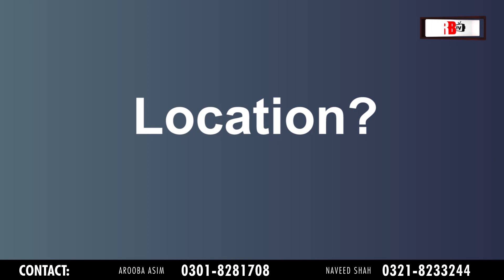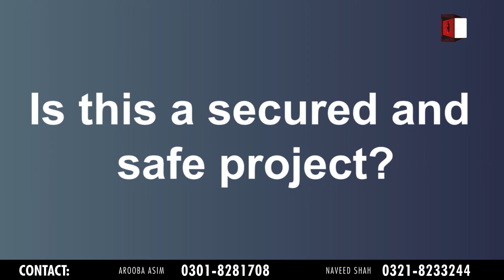ALL YOU WANT TO KNOW ABOUT DHA QUETTA | Complete Hstory | DHA Development | Quetta New Society